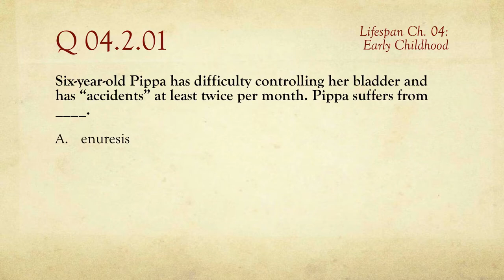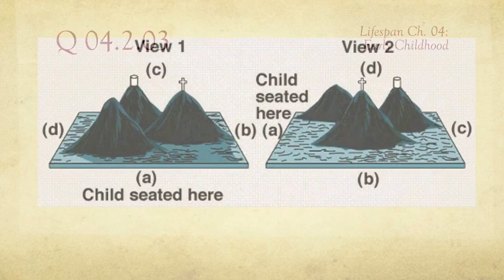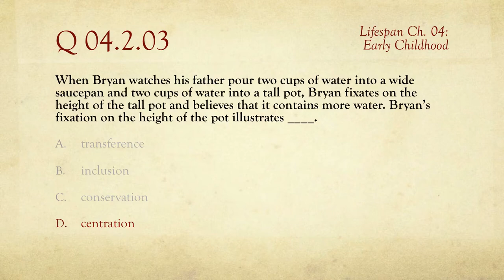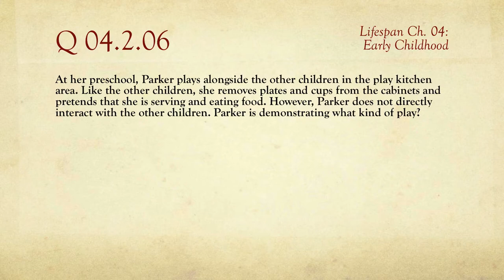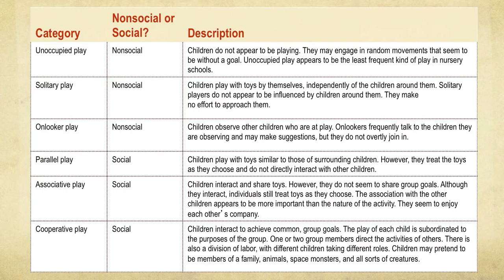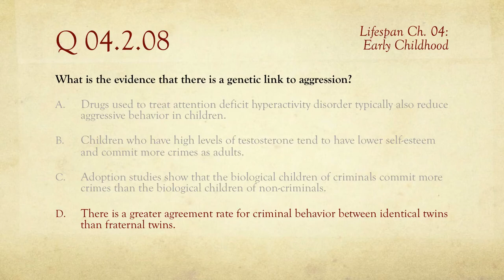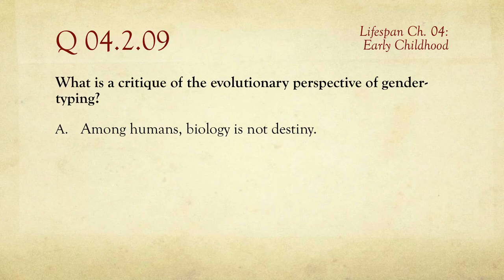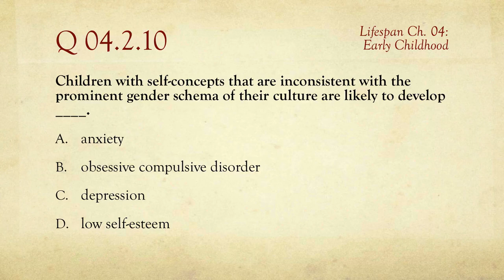PSY 1100, Ch. 04: Early Childhood / Review of Quiz 2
A review of one of two online quizzes for Chapter 04: Early Childhood. From the course Psychology 1100: Lifespan Development, taught by Barton Poulson at Utah Valley University in Orem, Utah, USA.